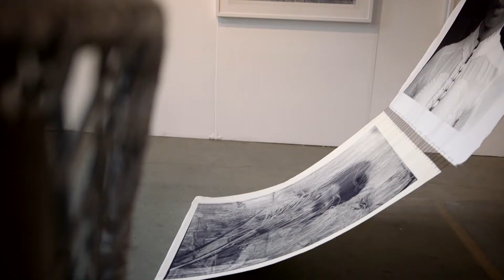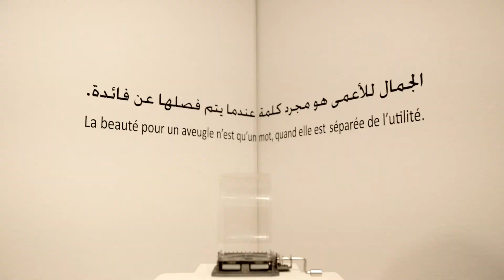1:54 New York 2016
The second New York edition of 1:54 Contemporary African Art Fair was held 6-8 May 2016 at Pioneer Works the center for arts and sciences in the vibrant and creative neighbourhood of Red Hook, Brooklyn.

The fair showcased 17 exhibitors, presenting over 60 African and African diasporan artists.

1:54 was accompanied by an educational and artistic programme curated by Koyo Kouoh and includes lectures, film screenings and panel debates featuring leading international curators, artists and art experts. Podcasts available on our website at

The next edition of 1:54 New York will be held across 5-7 May 2017 at Pioneer Works.